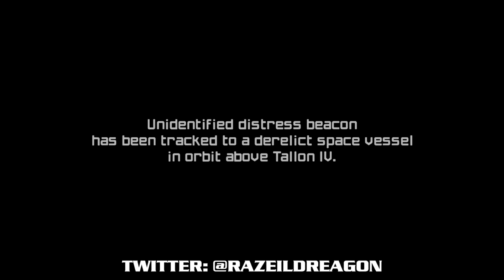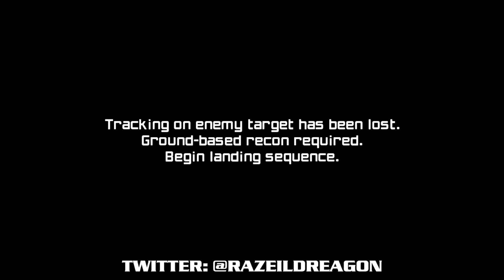THE BEST SHADOWDROP - Metroid Prime Remastered Part 1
Samus with the RKO from out of nowhere!
I, like many others can't say we were expecting an announcement for the Metroid Prime Remaster at the latest Nintendo Direct, let alone being released at the same time. What better time to jump back into one of the best FPS games ever made, and amaze ourselves with all the new GRAPHICS.